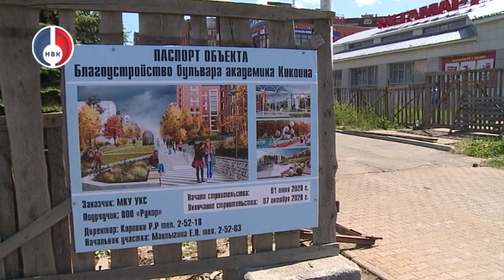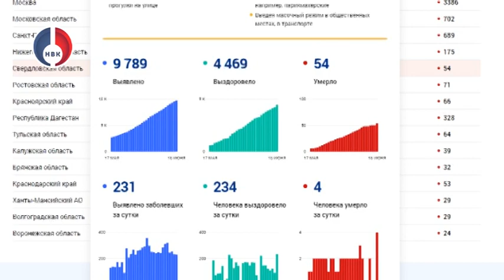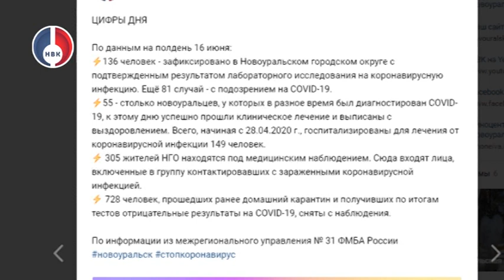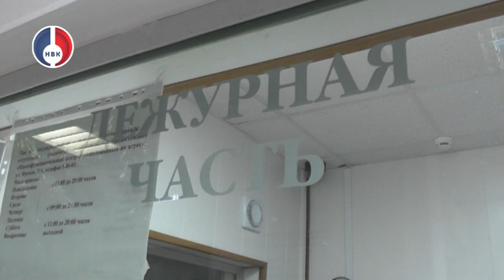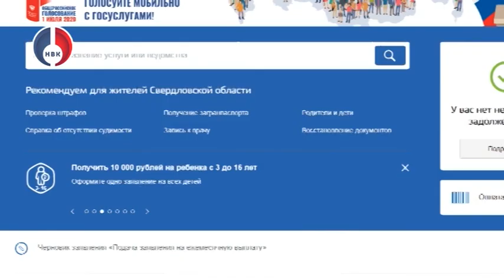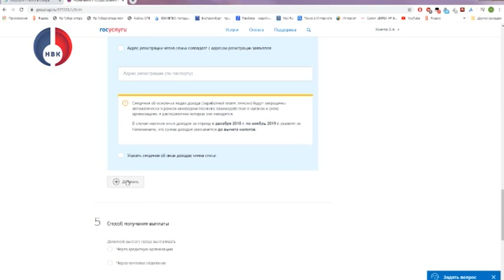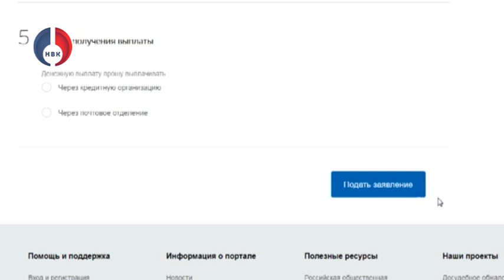"Объектив" от 16 июня 2020 г.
- Стопкоронавирус. Цифры дня на 16 июня по Свердловской области и НГО.
- Следить за строительными работами на бульваре Кикоина онлайн. На сайте Администрации такая возможность появилась у каждого новоуральца.
- 129 нарушений правил дорожного движения. Таковы результаты трехдневного рейда Госавтоиспекции Новоуральска.
- 5 757 рублей - такое ежемесячное пособие могут получать семьи с детьми от 3х до 7ми лет. Кому предоставляется выплата расскажут специалисты Управлении социальной политики города.